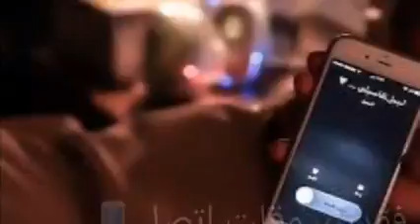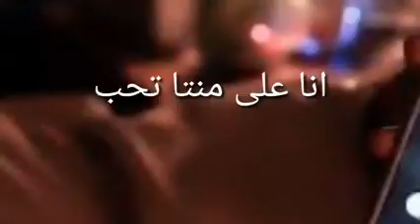فقدكم وقلت إتصل